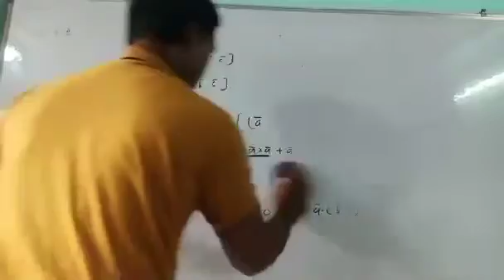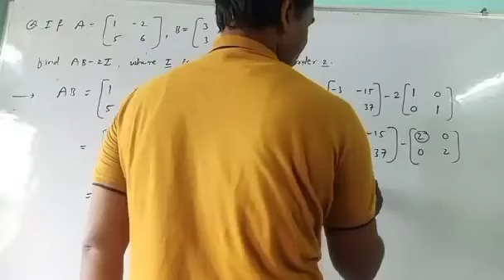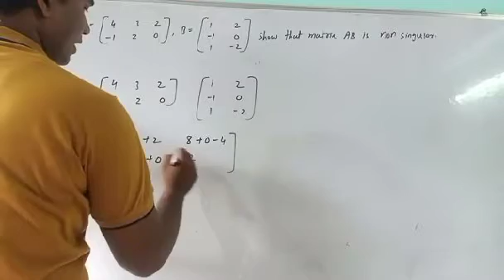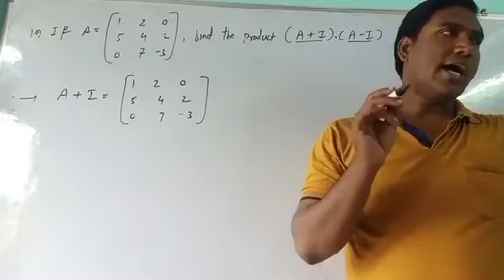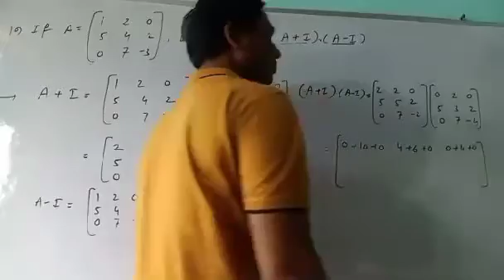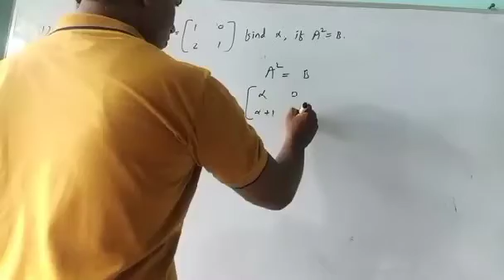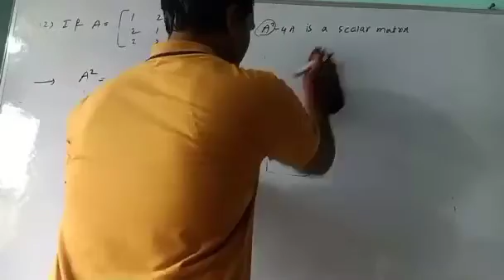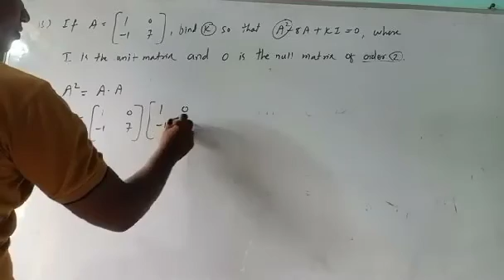determinants and matrices 28